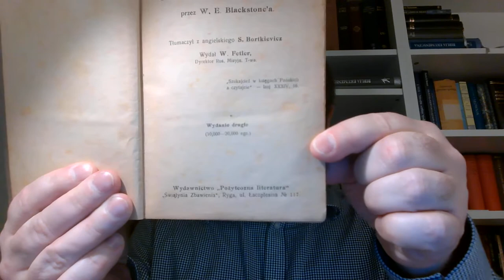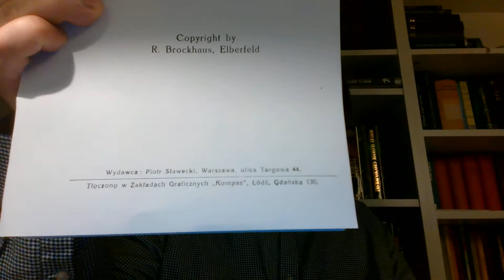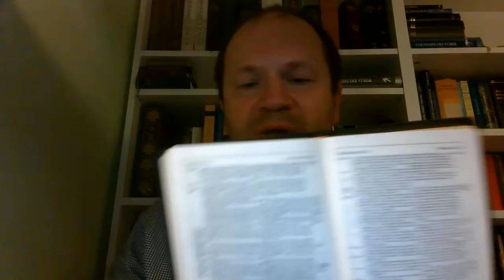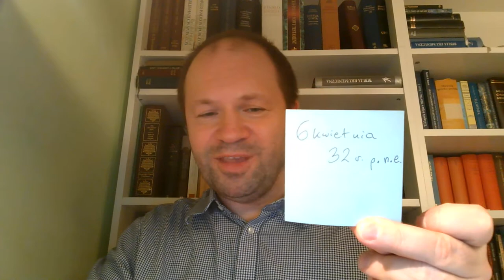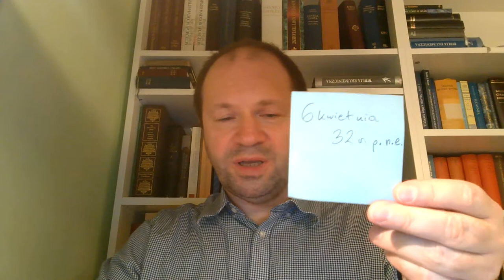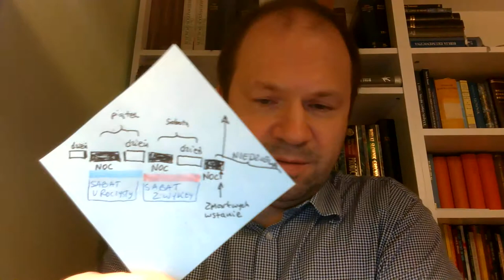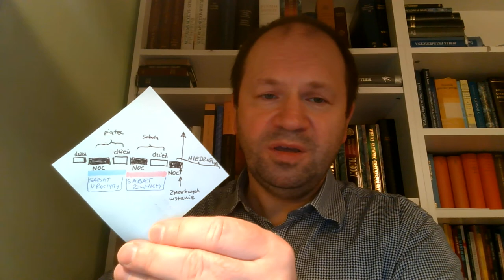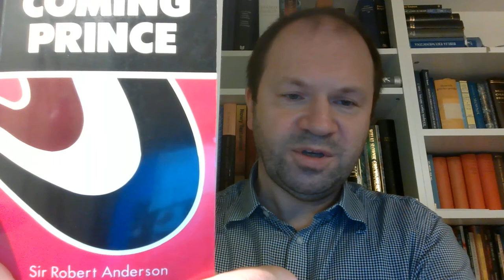Dzień gdy Pan Jezus Chrystus został ukrzyżowany: Dzień ukrzyżowania to czwartek 14 nissan 32 r.